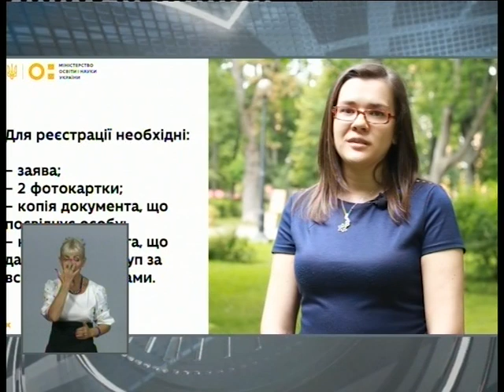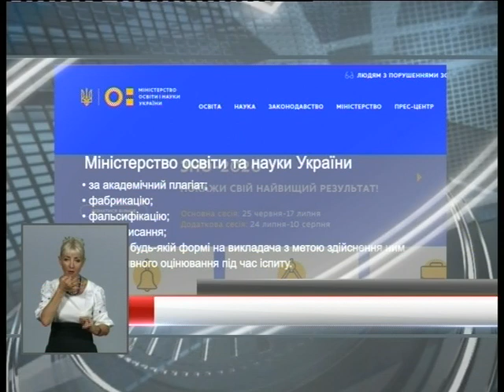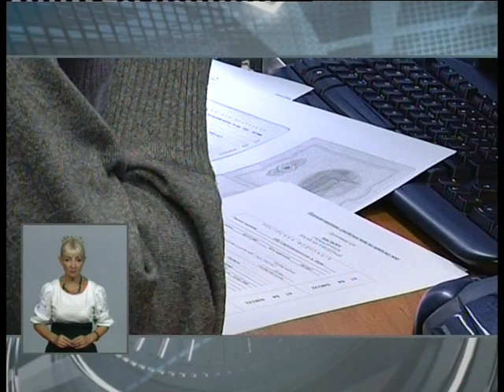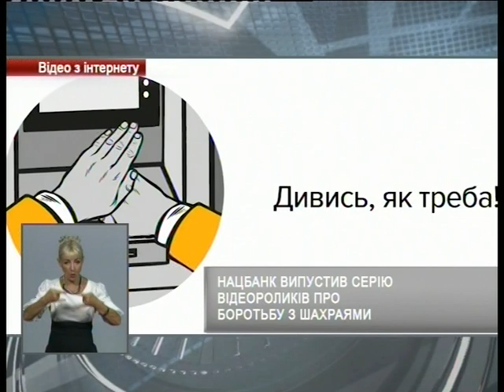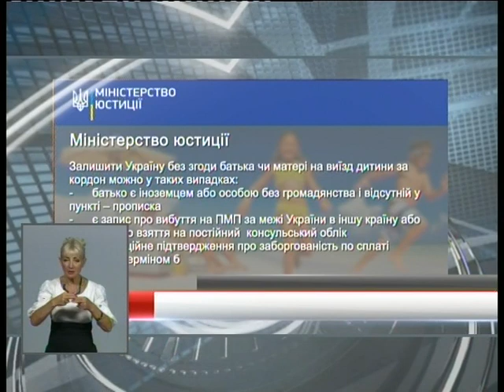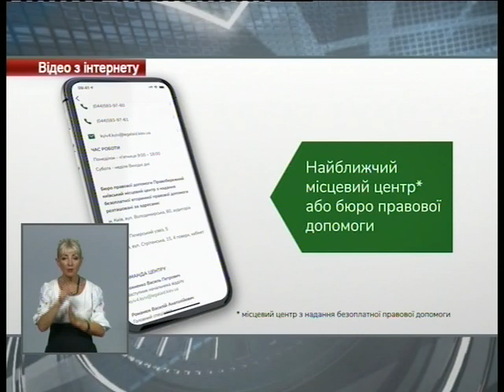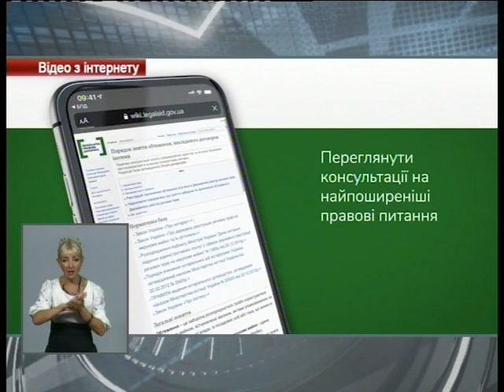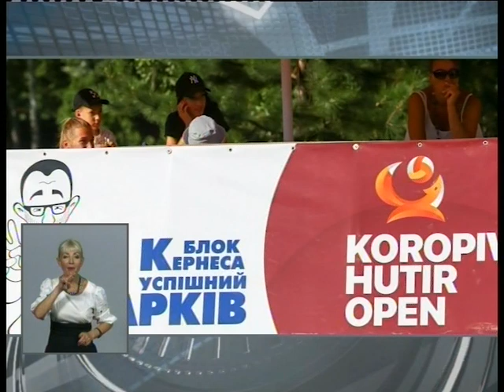Харьковские известия (24.07.2020)